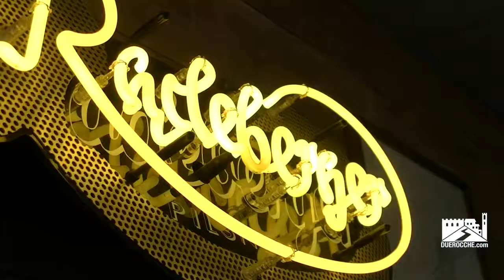Duerrocche - delineodesign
Dietro le quinte di delineodesign per duerocche